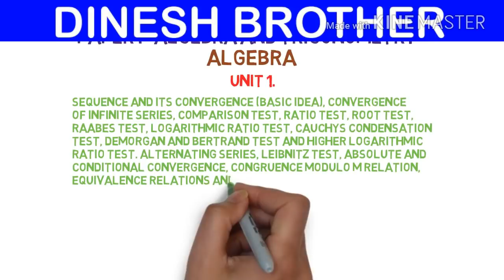Ep#01 bsc first year maths syllabus paper first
bsc maths 1st year syllabus
MJP Rohailkhand University,
Solution of the syllabus and unsolved paper  of B.Sc. I ,II, III year of the subject  MATHS
and other DEGREE CORSE
Oure website
Oure twitter handil
Oure facebook page
my chanel link
bsc first year maths syllabus
bsc maths 1st year syllabus | paper first
Oure facebook page
jisseki aap hamare vedios ko sabse phele dekhsako
aap hame following website pr baat karsakte ho and hamare following product dekh sakte ho

   SYLLABUS OF MATHEMATICS For B.A./B.Sc. Classes
     B.A./B.Sc. I
   Paper I : ALGEBRA and TRIGONOMETRY
SYLLABUS
B.A./B.Sc. I
Paper I : ALGEBRA and TRIGONOMETRY M.M. : 33/65
    Algebra

    Unit 1.
 Sequence and its convergence (basic idea), Convergence of infinite series,
Comparison test, ratio test, root test, Raabe’s test, Logarithmic ratio test, Cauchy’s
condensation test, DeMorgan and Bertrand test and higher logarithmic ratio test.
Alternating series, Leibnitz test, Absolute and conditional convergence, Congruence modulo
m relation, Equivalence relations and partitions.

    Unit 2.
Definition of a group with examples and simple properties, Permutation groups,
Subgroups, Centre and normalizer, Cyclic groups, Coset decomposition, Lagrange’s theorem
and its consequences.

    Unit 3.
Homomorphism and isomorphism, Cayley’s theorem, Normal subgroups,
Quotient group, Fundamental theorem of homomorphism, Conjugacy relation, Class
equation, Direct product.

    Unit 4.
Introduction to rings, subrings, integral domains and fields, Characteristic of a
ring, Homomorphism of rings, Ideals, Quotient rings.
Trigonometry

    Unit 5.
Complex functions and separation into real and imaginary parts, Exponential,
direct and inverse trigonometric and hyperbolic functions, logarithmic function, Gregory’s
series, Summation of series.